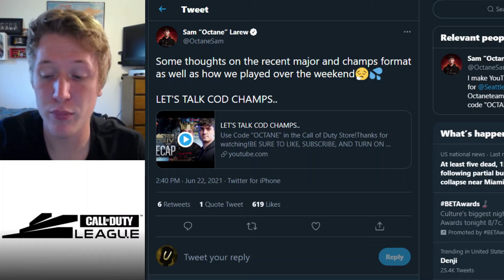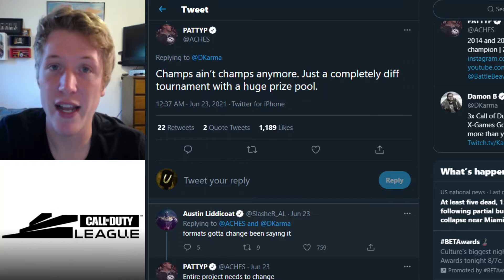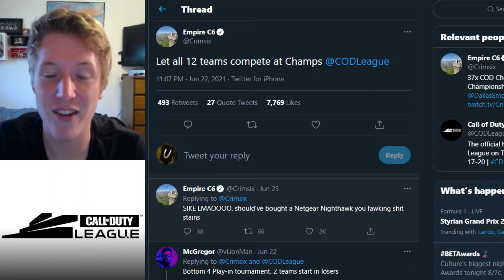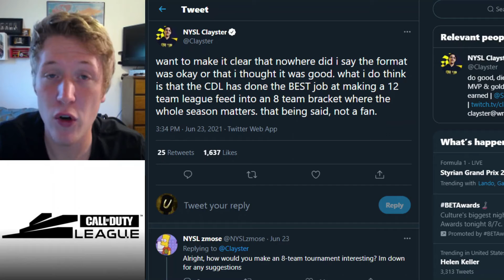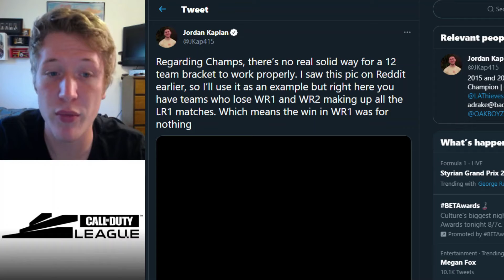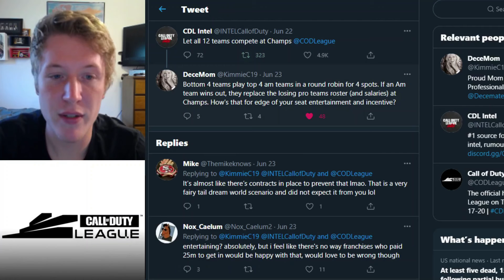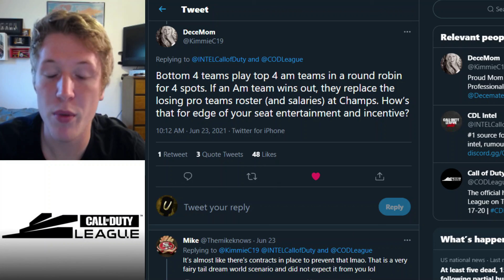CoD Community Discusses Champs Format- Change Needed?